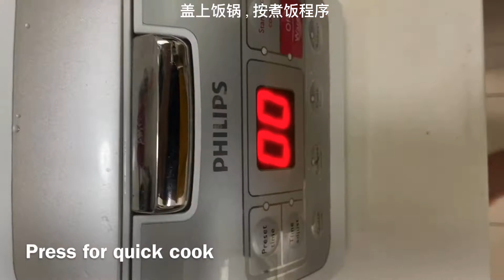番茄黄姜藜麦饭 Tomatoes Turmeric Quinoa Rice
Healthy and easy make Quinoa Rice by using rice cooker. Try it out. Yummy Yummy.